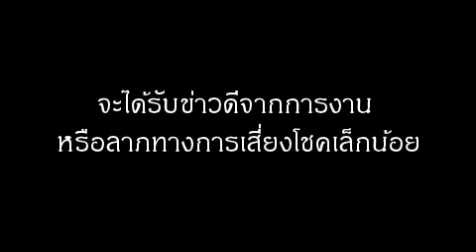ฝันเห็นจิ้งจก หมายถึงอะไร (เลขเด็ด)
ฝันเห็นจิ้งจก หรือได้ยินเสียงจิ้งจกทักในฝัน ทำนายฝันว่าจะได้รับข่าวดีจากการงาน หรือลาภทางการเสี่ยงโชคเล็กน้อย